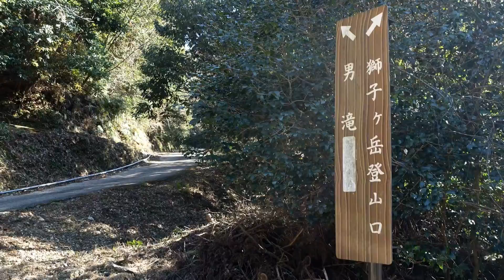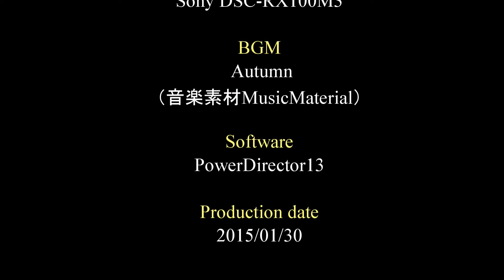注連指女滝・男滝（三重県度会町注連指）・・・2015/01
三重県度会（わたらい）町注連指（しめさす）にある滝です。